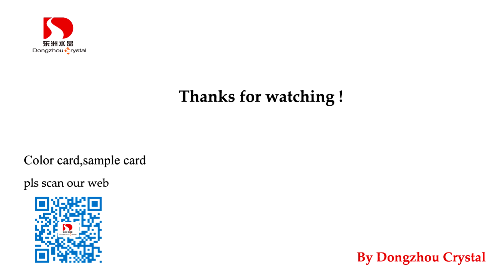3003-light corlorado topaz fancy stone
by dongzhou crystal